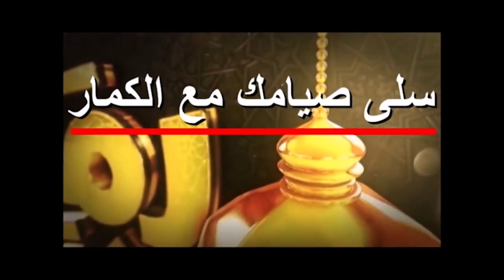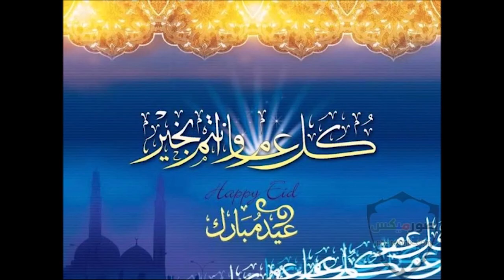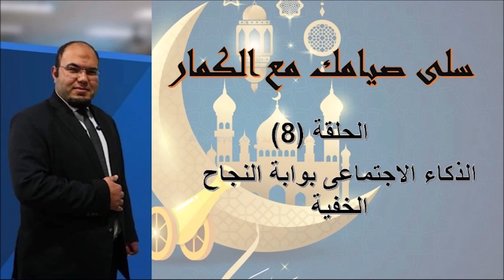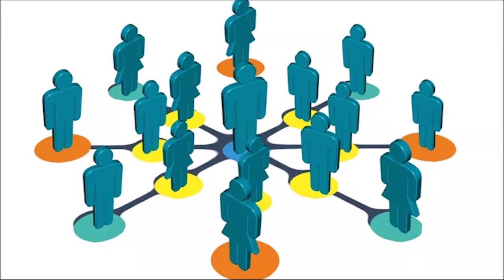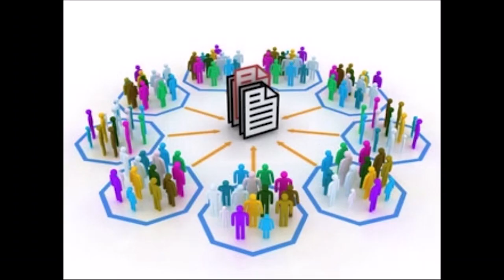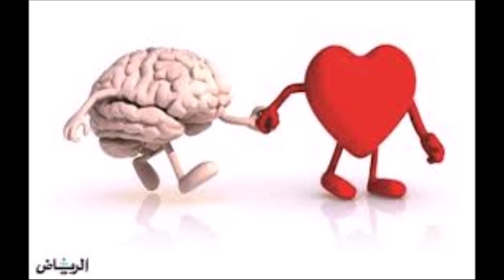الذكاء الاجتماعى بوابة النجاح الخفية || سلى صيامك مع الكمار || الحلقة الثامنة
الحلقة الثامنة تتعرض فيها احد اسرار النجاح الخفية و هى
يصف الذكاء الاجتماعي (Social intelligence) القدرة البشرية الحصرية على التنقل والتفاوض في العلاقات الاجتماعية المعقدة والبيئات المختلفة بفعالية. يعتقد الطبيب النفساني والأستاذ في "كلية الاقتصاد بلندن" نيكولاس همفري بأن الذكاء الاجتماعي أو خصوبة حياتنا النوعية هي التي تجعل البشر على ماهم عليه، بدلا من ذكائنا الكمي – وعلى سبيل المثال ما يشبهه بأن تكون إنساناً يعيش في قلب حاضر مدرك، محاط بروائح ومذاقات وأحاسيس والاستشعار بأنك كيان ميتافيزيقي استثنائي بخصائص تكاد تبدو أنها تنتمي إلى العالم المادي. ويرى الباحث الاجتماعي "هوني ويل روس" أن الذكاء الاجتماعي هو حصيلة مجموع الوعي النفسي والاجتماعي والمعتقدات الاجتماعية والمواقف المتطورة والقدرات والإرادة لإدارة التغيير الاجتماعي المعقد. والشخص الذي يمتلك حاصل ذكاء اجتماعي مرتفع (SQ) لا يكون أفضل ولا أسوأ من شخص يمتلك حاصل اجتماعي منخفض، فهما فقط يمتلكان مواقفا وآمالا ومصالحها ورغبات مختلفة
برنامج سلي صيامك برنامج يذاع على قناة د. محمد الكمار على اليوتيوب يهدف إلى تقديم موضوعات  لتنمية المهارات و تطوير الذات و تذاع حلقاته يوميا فى شهر رمضان
تحياتى لكل المشاهدين